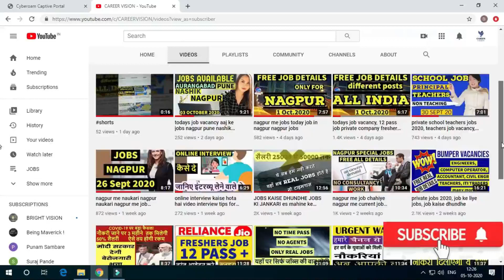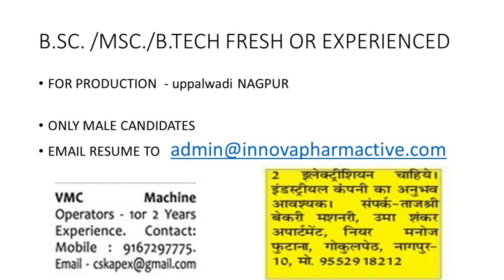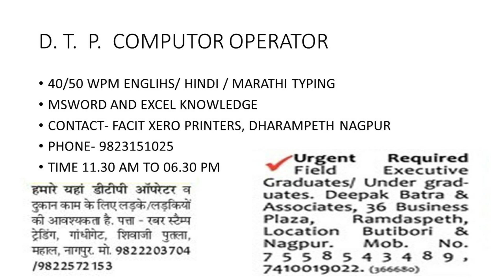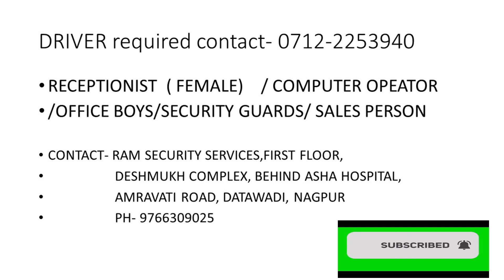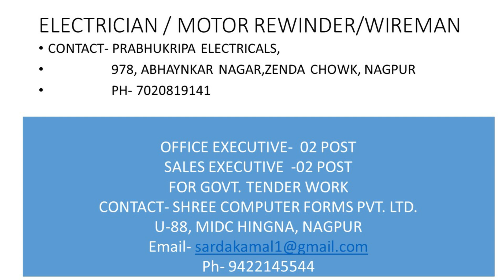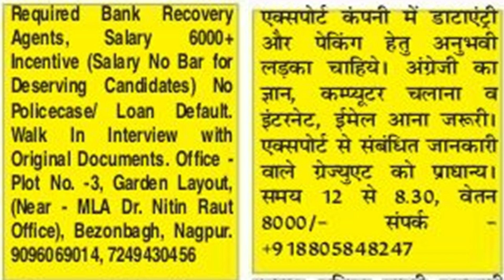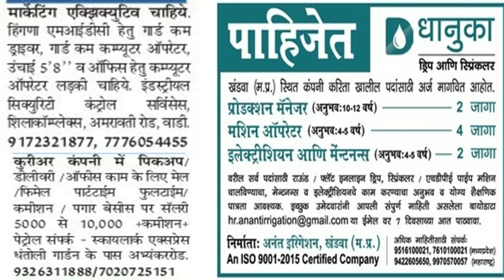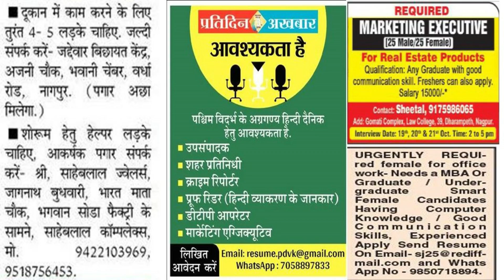Nagpur me jobs 12 pass ke liye jobs todays nagpur jobs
Nagpur me jobs 12 pass ke liye jobs todays nagpur jobs. Many jobs available in Nagpur for 10 pass to graduate level jobs like computer operator telecaller and many more